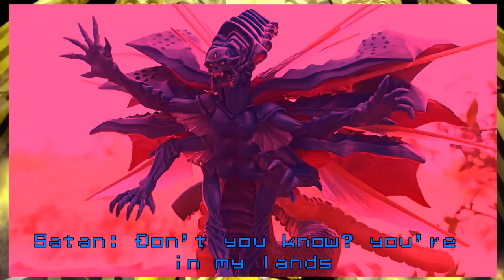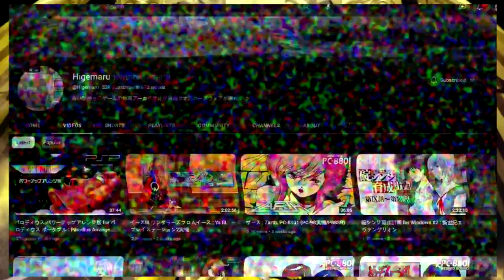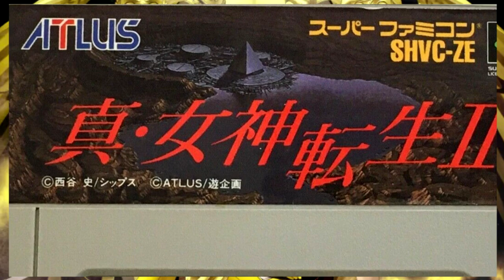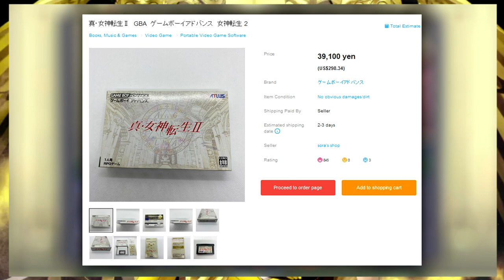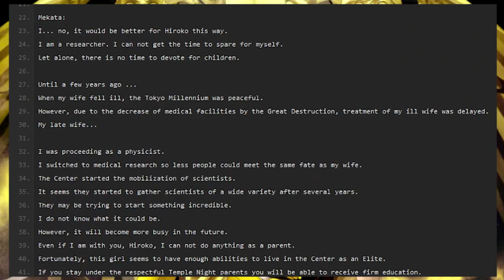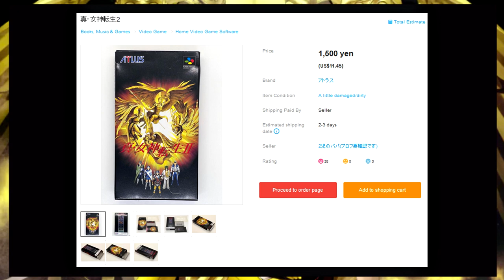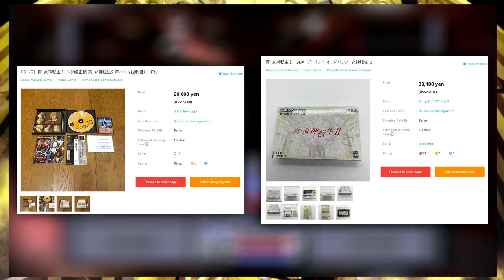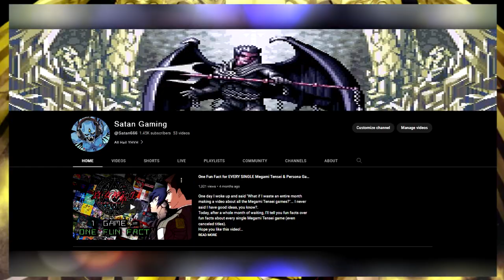Which Version of Shin Megami Tensei II is Better?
Shin Megami Tensei II, the direct sequel of the best Megami Tensei created by Atlus. This entry located many years into the future present us a new protagonist named Aleph, who lost all of his memories. Alongside Hiroko, he must find out who he was before forgetting everything...but first he needs to remember which version of his videogame is considered the best & the easiest one to play. Will Aleph be happy after knowing the truth? Let's find it out.

Timestamps:
0:00 - Sketch
01:25 - Intro
04:14 - A Brief Review
10:01 - Scoring the Games
29:13 - Outro